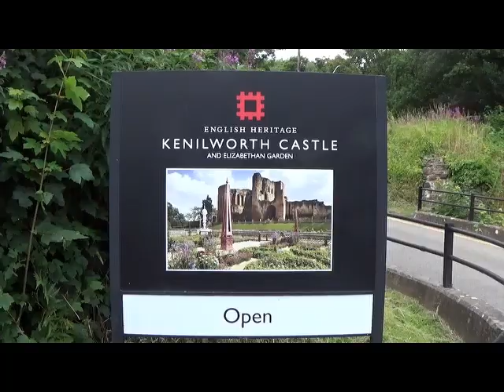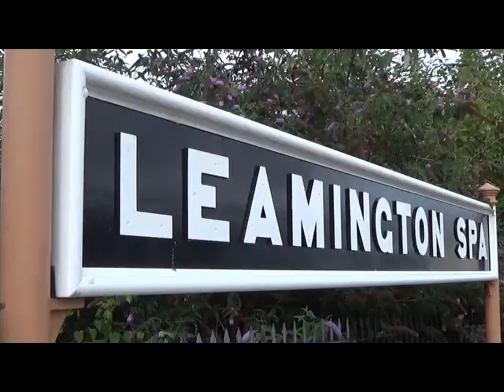KENILWORTH CASTLE MEDIEVAL JOUST. 20th JULY 2024